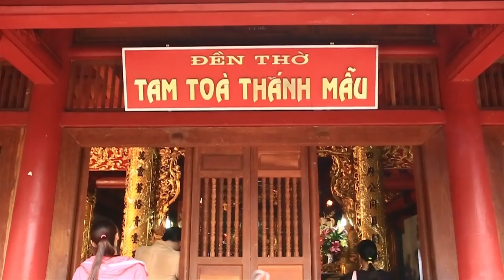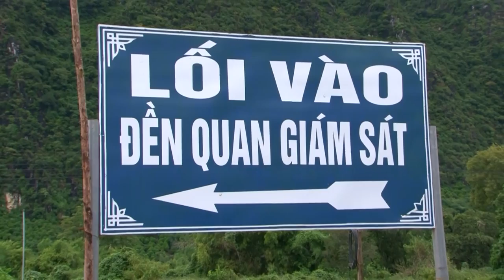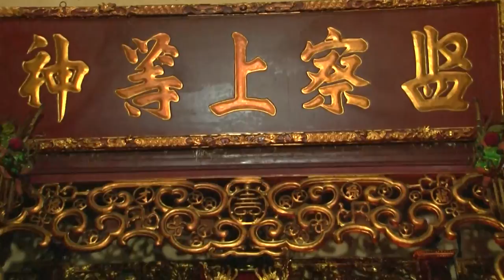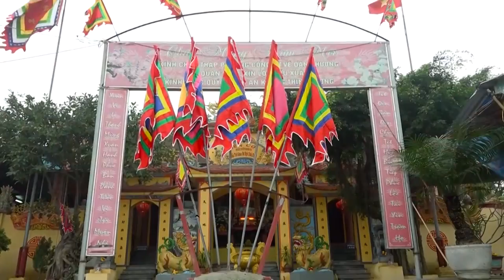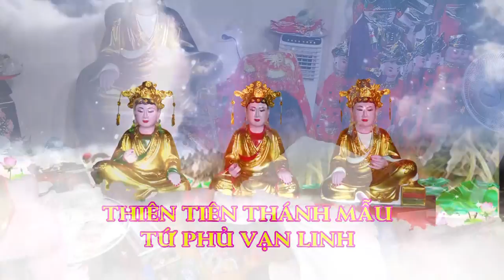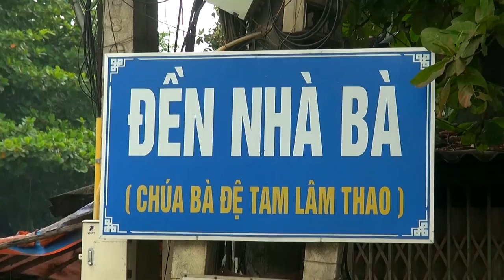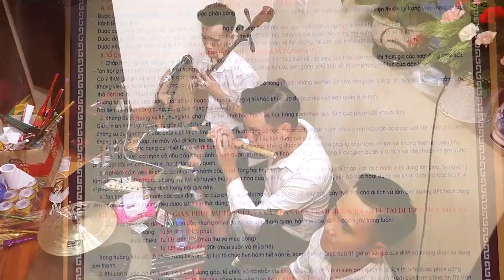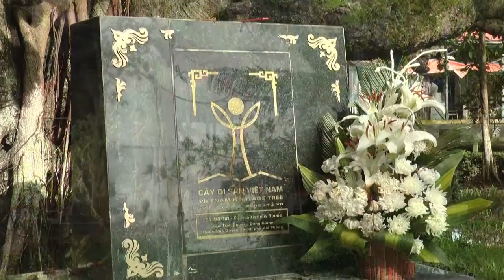Đồng Thầy NGuyễn Văn Hùng - kiến An - Hải Phòng..Loan Giá Dẫn Trình Đệ Tử